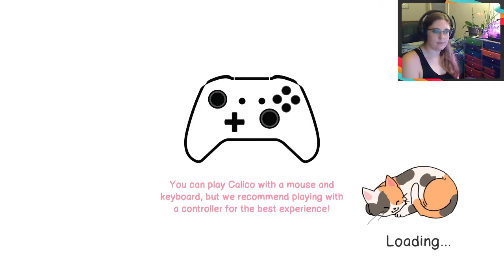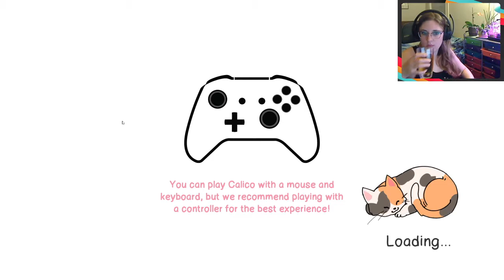Raealise Plays Calico - Day 2 - Blind playthrough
My first playthrough of Calico! Blind playthrough. Part 2. Recorded Live on Twitch.